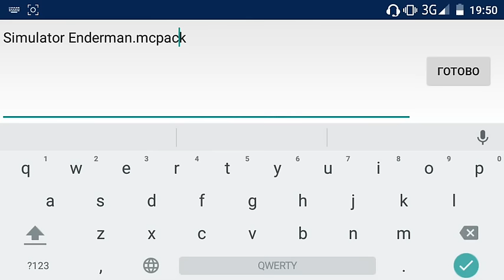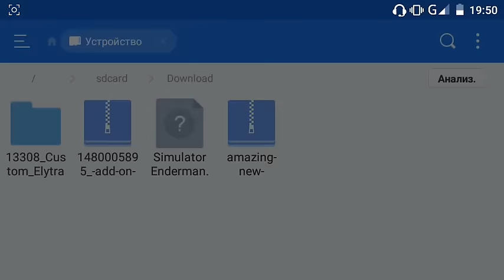Установка Модов Одним Кликом в Minecraft PE 0.17.0